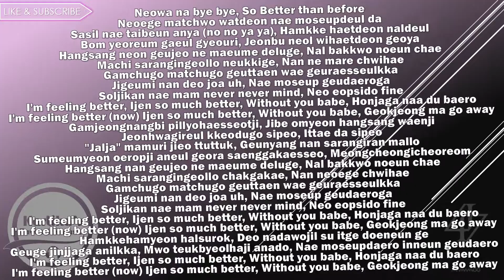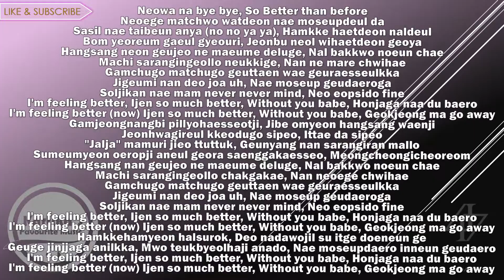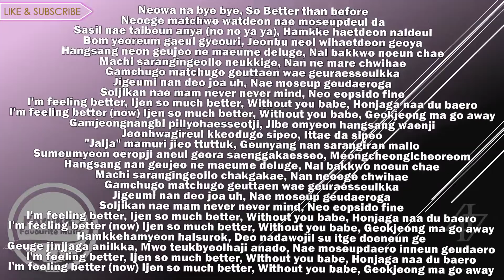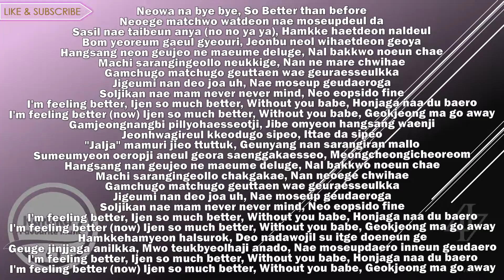Mamamoo – Better (Romanized Lyrics)